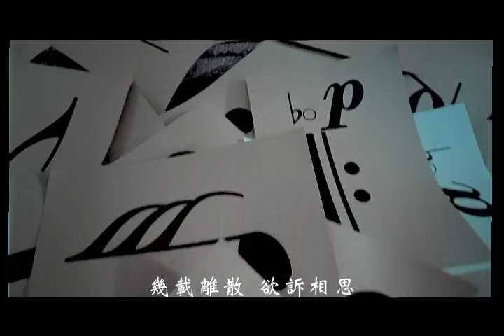費玉清 Fei Yu-Ching –庭院深深 You Can't Tell Him (官方完整版MV)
收錄於2008年4月｜回想曲 情話綿綿
原唱 歸亞蕾，歸亞蕾、楊群主演，電影【庭院深深】主題曲
一代大師劉家昌作曲、名作家瓊瑤填詞
懷想八○年代，那段純愛時光，歌聲光影中悠然神往！
收錄十首經典愛情電影主題曲，費玉清為你唱出那整個年代屬於夢與青春的記憶！

你看過真正的熠熠紅星，萬人空巷的盛況
你唱過為賦新詞強說愁的文藝腔，清新唯美的流行曲
熟悉的旋律勾起了懷想，是的，你仍記得...
曾經迂迴執著又痴心痴情的時代，特別讓人珍惜
那一句句，一段段，一首首的歌啊！
一唱起，猶如難忘的私語情話，又汨汨流過心底...
歌如情，情似歌，歌者依然，情也未老
百感千懷在樂聲響起時，又如絲如縷綿綿而來...
現在，只想聽見費玉清，再唱起情話綿綿的老情歌吧！
經典與復刻，一起來聽歌！